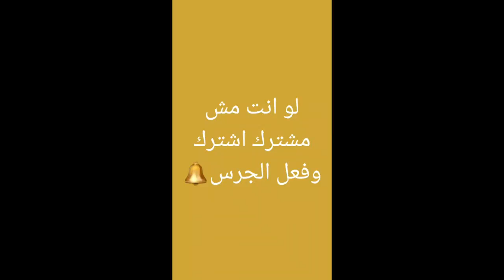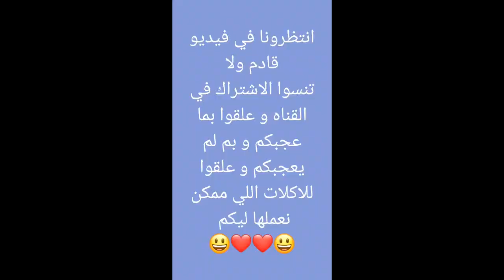طريقة عمل السمك🐟🐠 الاسوانى مقلى جزل واحلى رز بالبصل 😋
السمك الاسوانى أحلى سمك بلطى ممكن تعملية ويشرفك أدام عائلتك ومسكر وشكرا لكم على المتابعة ومتنسوش اللايك والاشتراك فى القناة يوميات لولو _اللهلوبة